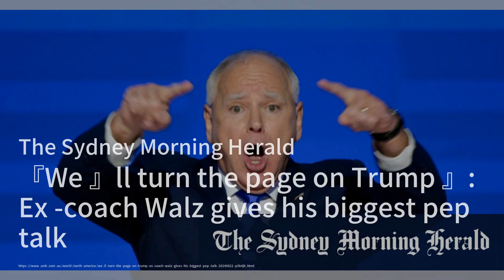FBI局長警告美國面臨多重威脅；哈里斯全力以赴爭取總統提名；沃茲接受副總統提名，呼籲團結進步：2024美国总统大选20240822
歡迎來到我們的《2024美国总统大选》節目，我是你們的主持人:吳龍虎。今天的新聞讓我們看到美國在面對的挑戰和機遇。FBI局長克里斯托弗·雷在明尼阿波利斯的演講中強調，美國正同時面臨多重威脅，包括國內和國際恐怖主義、中國間諜活動以及選舉干預。他呼籲各界合作，加強網絡安全以應對這些挑戰。

而在民主黨全國代表大會上，副總統卡馬拉·哈里斯正在為她的總統之路全力以赴。她的演講將成為她競選的關鍵時刻，旨在將國家的話語權從特朗普的黑暗言論中轉移出來，並重建美國人民的信心。哈里斯強調同情心、法治以及關注工人和中產階級的需求，力求在不確定的時代中成為變革與團結的代言人。

最後，明尼蘇達州州長沃茲在民主黨全國代表大會上正式接受副總統提名。他以教師和教練的背景為基礎，強調與特朗普極端議程的對比，並呼籲選民重視領導者的品德與尊嚴。沃茲的演講充滿激情，強調團結與進步的重要性，並展現出他作為候選人的親和力。請大家繼續收看詳細內容。